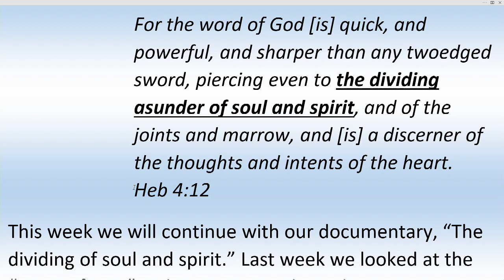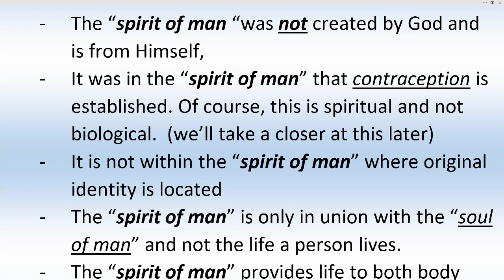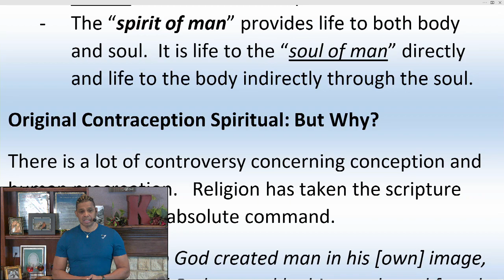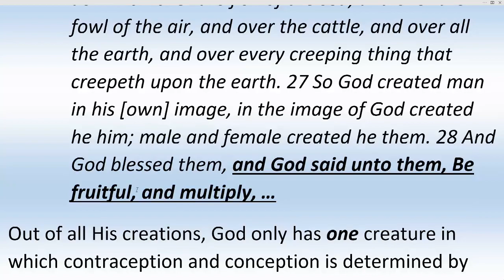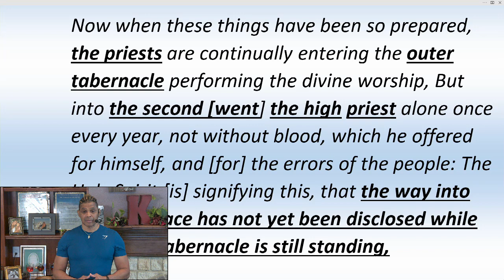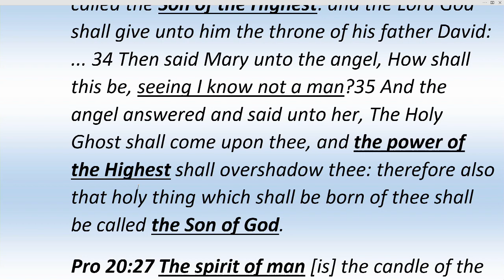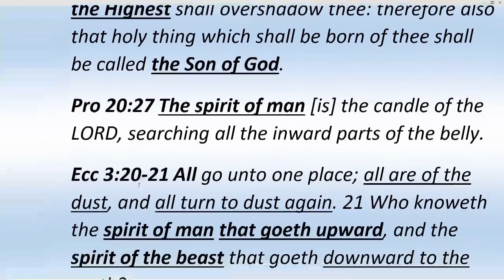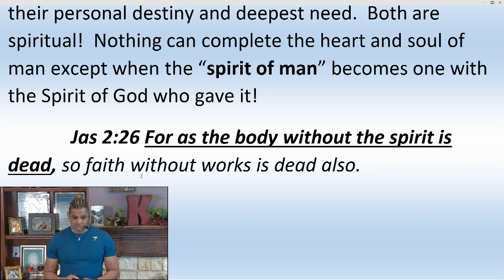Sonship: The Dividing of Soul and Spirit Part 5 with David Kenebrew, Th.D.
This week we will continue with our documentary of dividing of soul and spirit. Last week we begin to look at the “spirit of man”.   There is quite a lot to learn concerning this third part of tripartite man.  There are things we’ve learn about the trinity and Spirit of God the Father which no other part of human make-up can reveal!  As we have stated previously God gave humankind his own special and unique spirit.  The “spirit of man” has powers which no other creature created by God was given. We will take a look at conception and contraception and the God idea behind both of them.  No, contraception is not from the devil! And yes it does have to do with "spirit of man"! Let's talk about it...